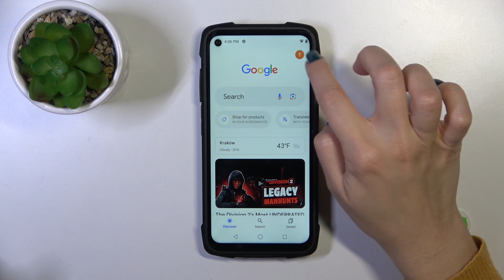How to Switch Off the Google Assistant on CUBOT King Kong 7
Taking control of your CUBOT King Kong 7! This video guides you through the steps to deactivate the Google Assistant, allowing you to customize your phone experience. Tune in to empower your King Kong 7 to match your preferences effortlessly.

How to deactivate the Google Voice Assistant on CUBOT King Kong 7? How to turn off the Google Assistant on CUBOT King Kong 7? How to stop Google Assistant on CUBOT King Kong 7?